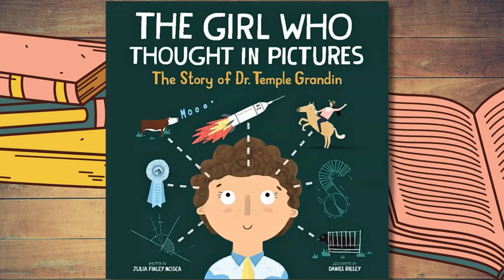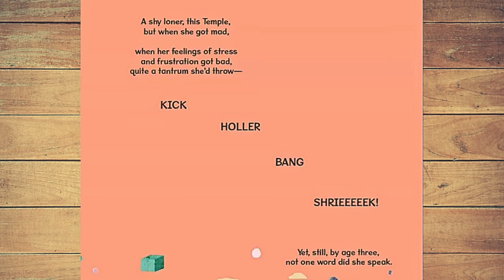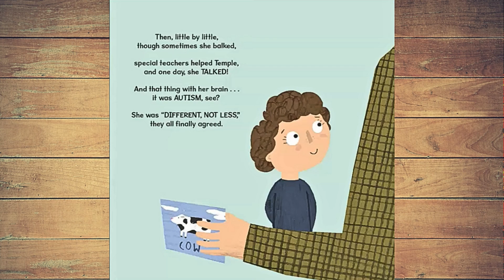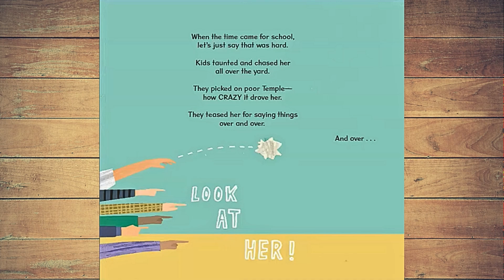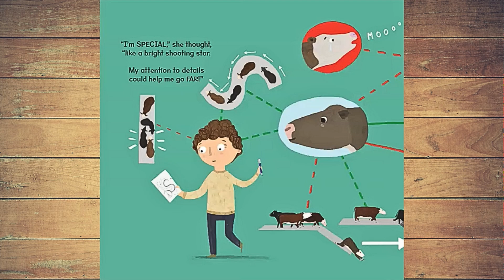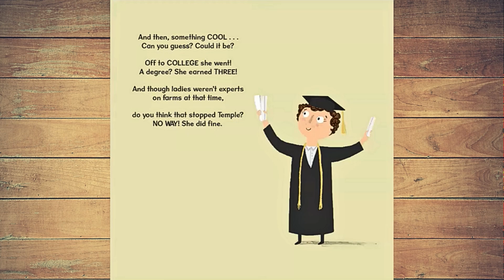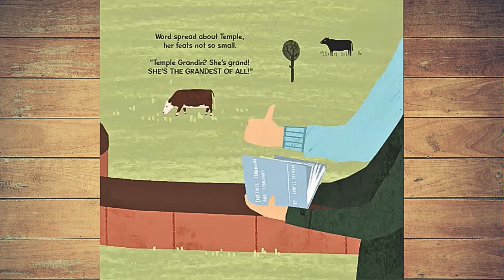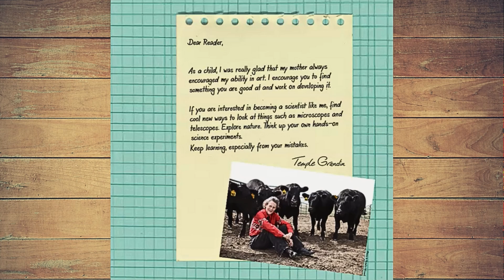The Girl Who Thought In Pictures Read Aloud Book, Bilingual Children Book in Spanish & English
About this Book:
When young Temple was diagnosed with autism, no one expected her to talk, let alone become one of the most powerful voices in modern science. Yet, the determined visual thinker did just that. Her unique mind allowed her to connect with animals in a special way, helping her invent groundbreaking improvements for farms around the globe.

Book Background Song: Sweet Math
Artist: Mini Vandals

Please support the author by purchasing a copy of the book for your little one.

Text and illustrations are not owned by us. If you enjoyed this amazing book, please support the wonderful author; Julia Finley Mosca, by purchasing a copy of the book.